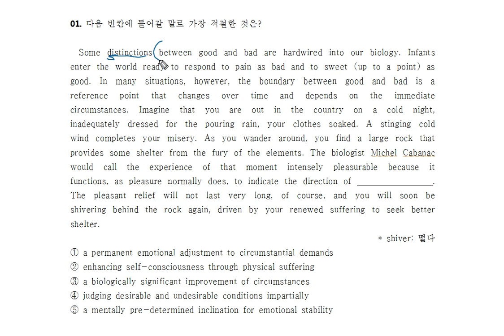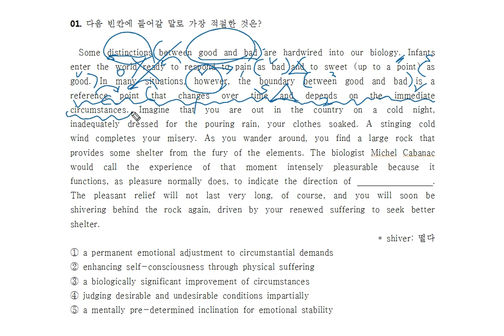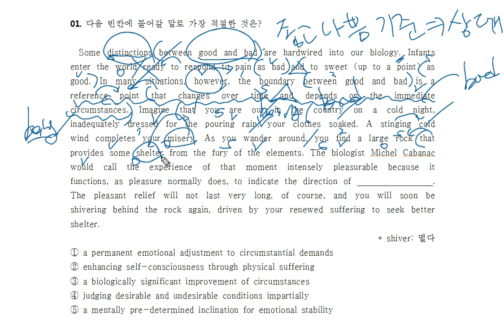2016년 고3 수능 32번 문제풀이 고난도 정답률 52%